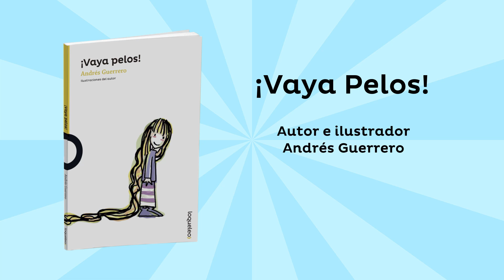Andrés Guerrero ilustra ¡Vaya pelos!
El autor e ilustrador Andrés Guerrero nos cuenta como surgió la idea de su libro ¡Vaya pelos!